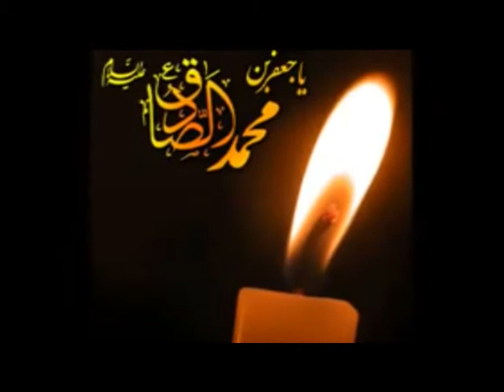گزارش ویژه رسا ; 1 اذر 1389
در این گزارش برآموزه های دینی در مورد رفتارحاکمان با افراد تحت حکومتشان تمرکز و بر مراوده و پاسخگویی آنها به مردم تاکید شده است و نشانه های فرق رفتاری حاکمان جامعه اسلامی با حاکمان جور برشمرده شده است .